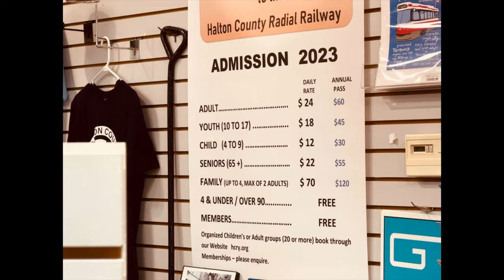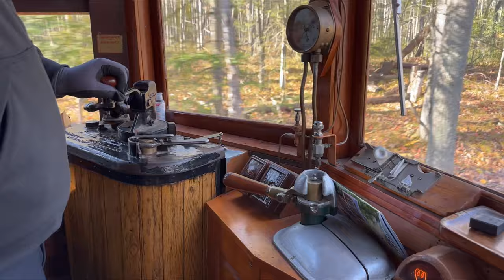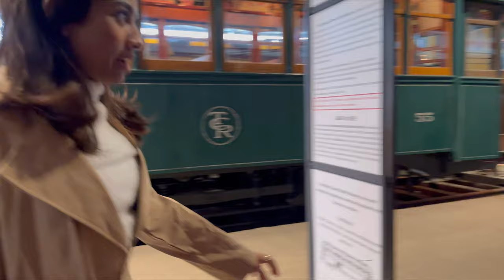Halton country radial railway station | Canadian travel vlog | Mallu couple exploring Canada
The Halton County Radial Railway functions as a living museum showcasing operational electric streetcars, various railway vehicles, buses, and trolleybuses. Its management is overseen by the Ontario Electric Railway Historical Association.